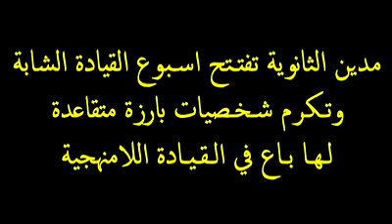مدرسة مدين الثانوية كفرمندا في اسبوع القيادة الشابة تكرّم شخصيات اجتماعية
مدين الثانوية تفتتح اسبوع القيادة الشابة وتبادل الوظائف بين الطلاب والادارة والهيئة التدريسية.

بادر مجلس طلاب مدين الثانوية الى يوم لتبادل الوظائف في المدرسة وطابور صباح خاص لافتتاح اسبوع القيادة وذلك من ضمن فعاليات القيادة الذي يقام من قبل وحدة الشبيبة في المجلس المحلي ومجلس الطلاب البلدي المفعل من قبل المركز الشبابي في المركز الجماهيري.

وفي هذا اليوم قامت ادارة مدين الثانوية بتكريم شخصيات بارزة ومتقاعدة جل عملها كان في القيادة الاجتماعية اذ تم تكريم كل من الاخ محمود شريف والاخ احمد شناوي والاخ اسعد طه.

وكانت محاضرة قيمة حول القيادة من نصيب مدير شركة ابيكس الاخ عماد بشناق الذي اتحف الطلاب وحثهم على القيادة.

كما وشغل منصب مدير المدرسة الطالب محمد طه رئيس مجلس طلاب مدين اما الطالبة فاطمة عالم فشغلت منصب نائب المدير وكان من نصيب سائر اعضاء طلاب مدين تبديل الوظائف الادارية الاخرى في المدرسة.

وقد تكلل اليوم بالنجاح الباهر.
كانون الثاني 2019